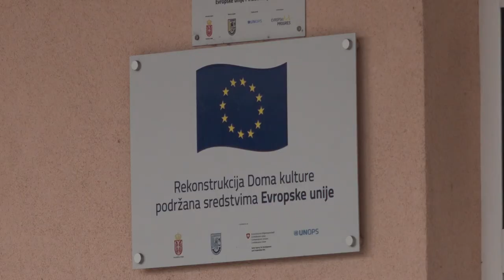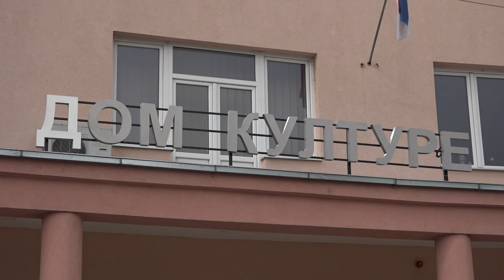REKONSTRUISANA ZGRADA DOMA KULTURE U BABUŠNICI